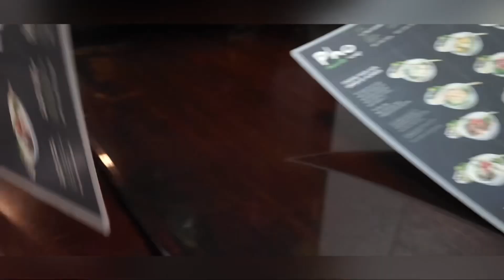4 Year Anniversary | 4 Things We’ve Learned So Far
Hey guys! It’s our anniversary! In today’s vlog you’ll get to see how we spent our weekend and hear about the 4 things we’ve learned so far.